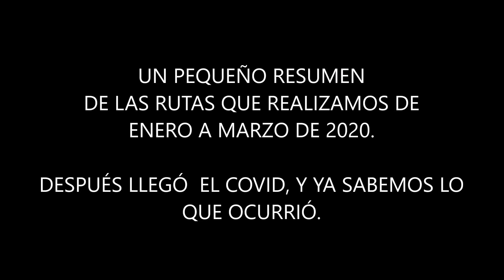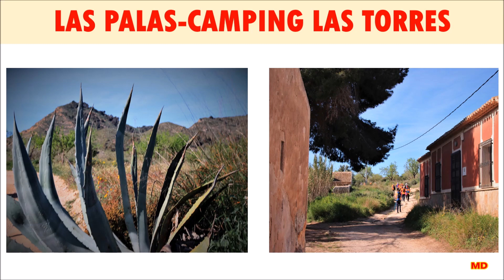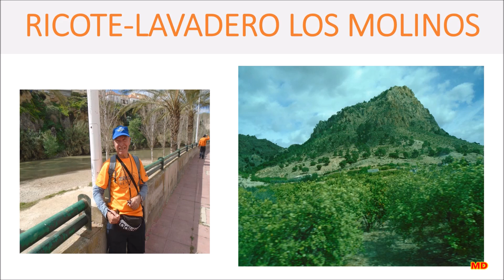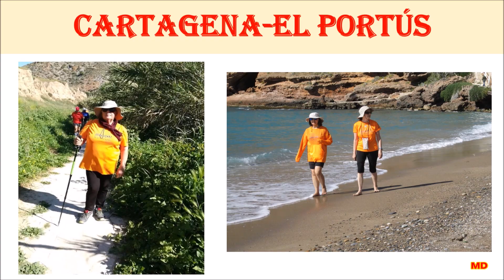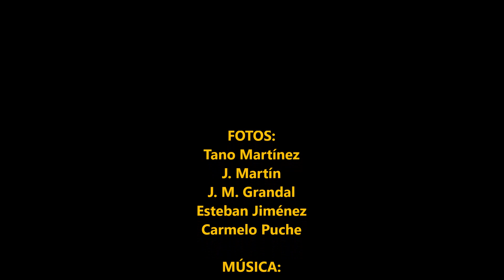SENDAS SENIOR. RUTAS DE ENERO A MARZO DE 2020.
Un resumen de las rutas realizadas de enero a marzo de 2020, antes de que llegase el COVID.